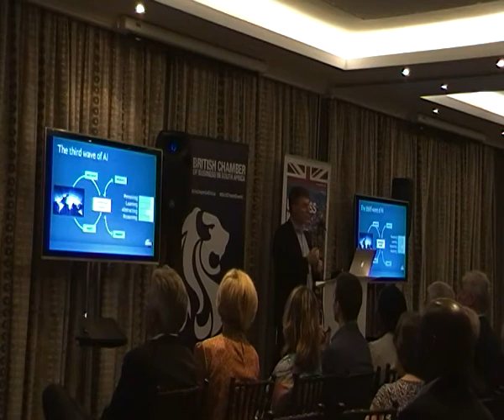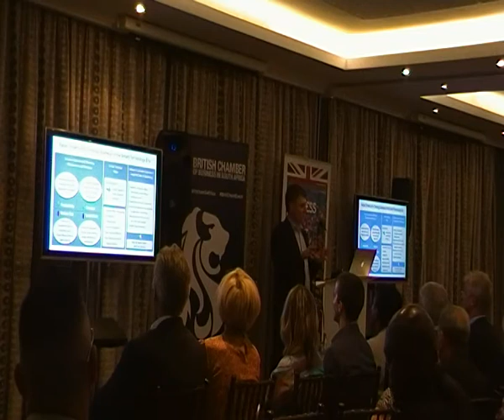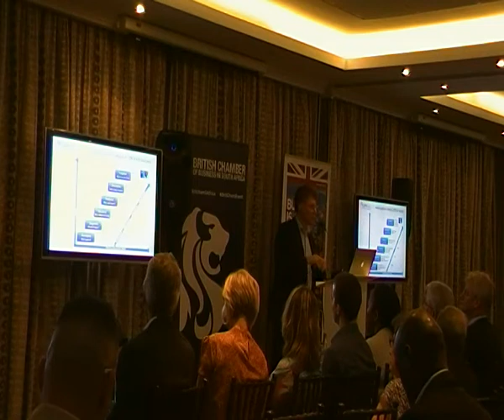AI & 4th Industrial Revolution - Part 1 - Dr Jacques Ludik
Business Briefing with Dr Jacques Ludik on AI & the 4th Industrial Revolution, British Chamber of Business in South Africa, Johannesburg, 20 September 2018
Presentation starts at 16:50
Dr Jacques Ludik is a smart technology entrepreneur, AI expert, investor & ecosystem builder.
The topic of his talk will be: ‘Is Business in South Africa ready for Artificial Intelligence (AI) and the Fourth Industrial Revolution’?

Video - Part 1: (presentation starts at 16:50)

LEX Africa and Virgin Atlantic are kindly sponsoring the evening at the Inanda Club.